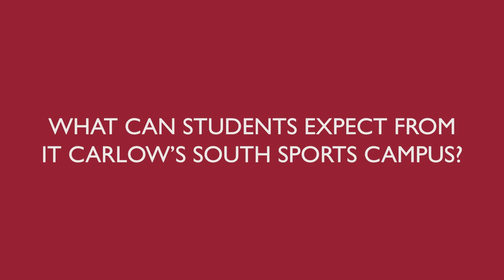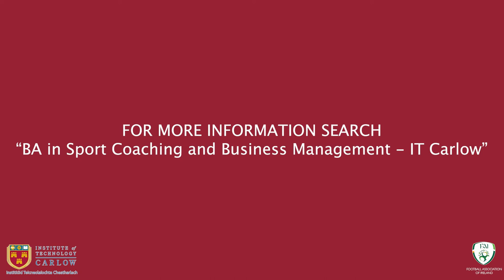SETU | Sport Coaching and Business Management (Football) Course - Brendan Corish Graduate Experience